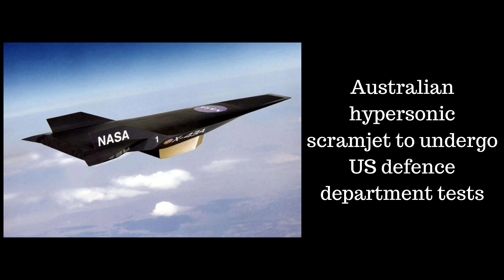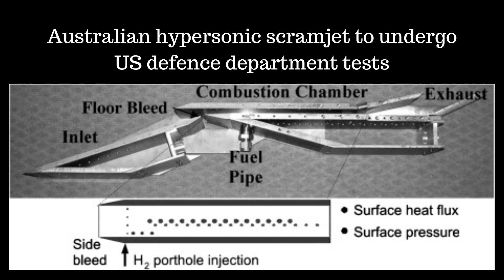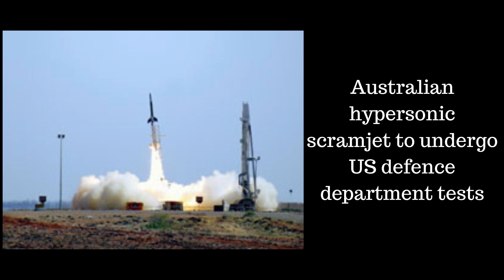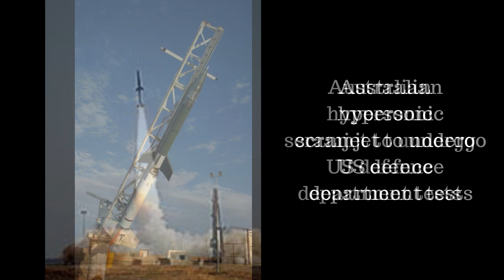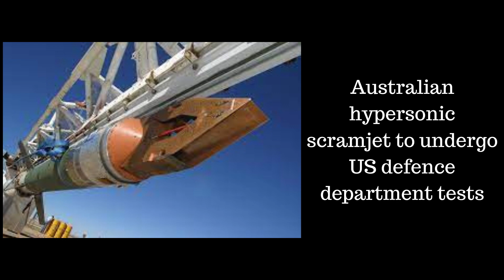Australian Hypersonix Launch System: Next-Gen Testing | SpaceTime Astronomy News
The United States Department of Defence has selected the Australian Hypersonix scramjet Launch System for testing the next generation of hypersonic aircraft.
Hear this story and more Astronomy News in Spacetime with Stuart Gary S26E38 podcast...available wherever you get podcasts or visit my
Join the Space Time with Stuart Gary Members Only family to get access to commercial-free, Triple Episode premium editions and exclusive bonus content: